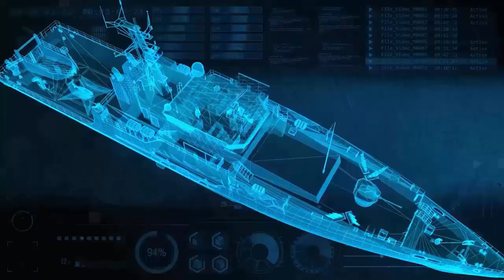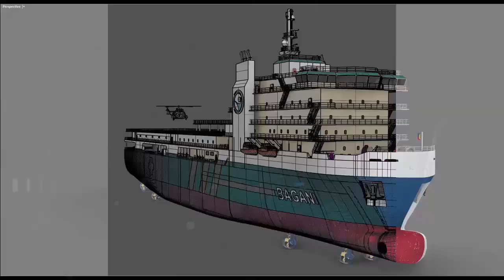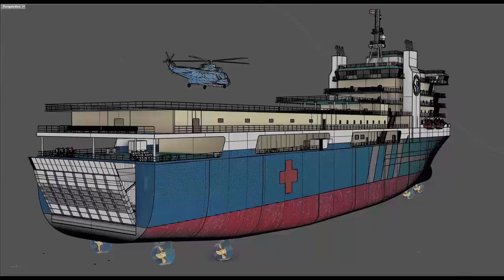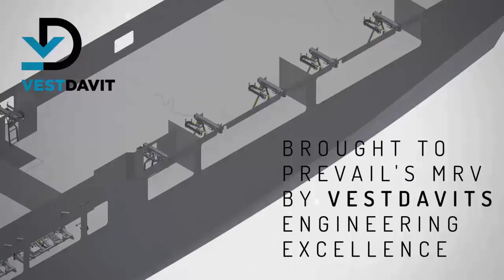Six New State-of-the-art Amphibious Ships for Royal Marines Operations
The Royal Navy will have up to six new state-of-the-art amphibious ships to bring the punch of the Royal Marines Commandos ashore wherever in the world they are needed.
The new Multi Role Support Ships (MRSS) will replace HMS Albion and HMS Bulwark, the Royal Navy’s current amphibious flagships which will remain in service until 2033/2034.